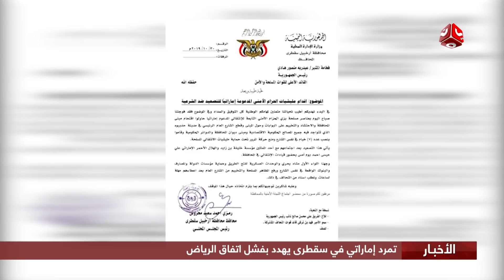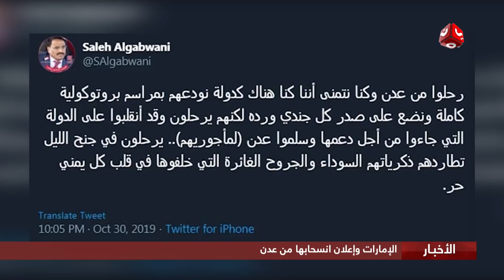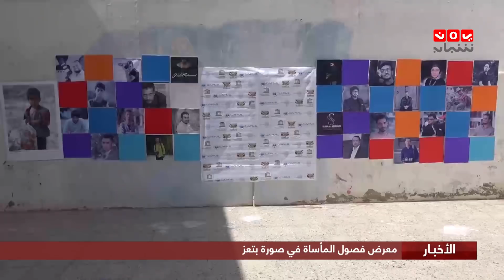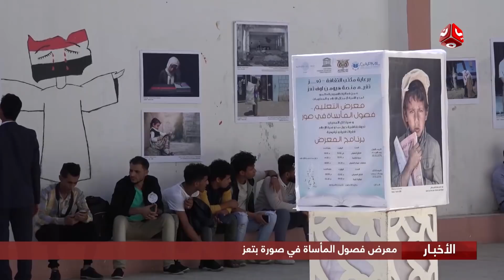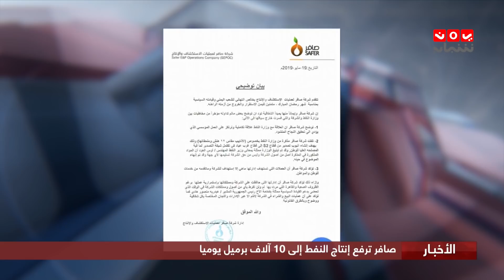اخر الاخبار | 31 - 10 - 2019 | تقديم هشام جابر وصفاء عبدالعزيز | يمن شباب